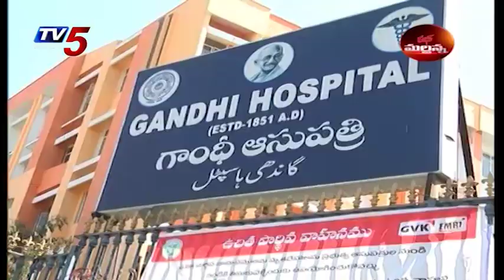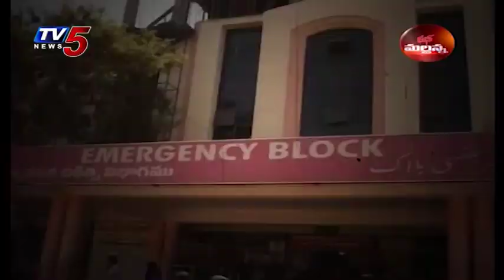ప్రాణాలతో చెలగాటం | Mass Mallanna On Doctors Negligency In Gandhi Hospitals | TV5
ప్రాణాలతో చెలగాటం | Mass Mallana On Doctors Negligency In Gandhi Hospitals | TV5